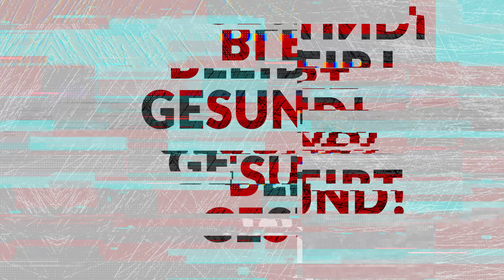Judotraining Deluxe mit Bruno Tsafack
Der Deutsche Judo-Bund (DJB) bietet mit dem Judotraining Deluxe während der aktuellen Corona-Epidemie in regelmäßigen Abständen Videos für euer Heimtraining an. Die Top-Trainer des DJB bringen euch ins Schwitzen! Macht mit!

In dieser Trainingseinheit könnt ihr mit dem U18 Bundestrainer Bruno gemeinsam schwitzen und an eurer allgemeinen Ausdauer feilen.

Zu einigen Videos findet ihr unter djb.dokume.net noch einen entsprechenden Trainingsplan.